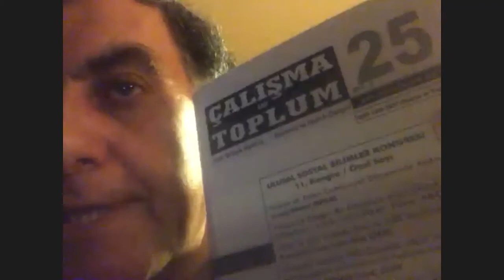Beria Onger Kadın Akademisi - Prof. Dr. Ahmet Makal: Türkiye'de kadın emeğinin tarihi 1920-1960